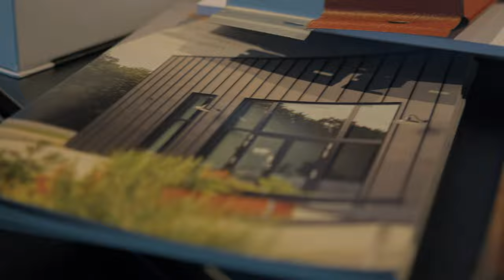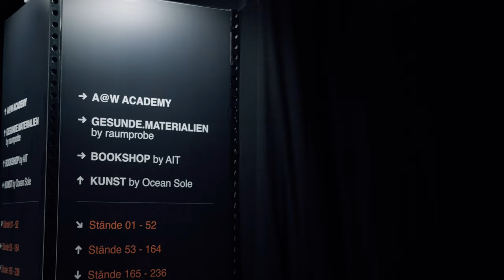ARCHITECT@WORK Berlin 2022